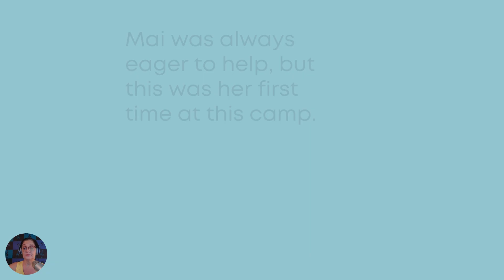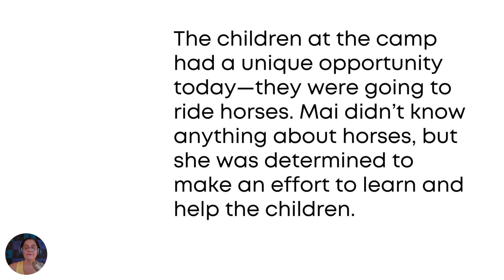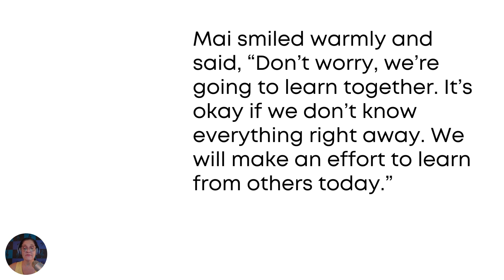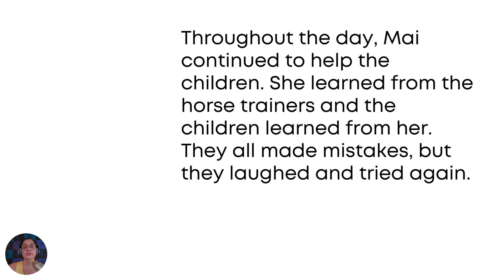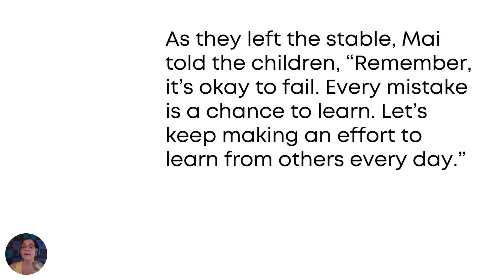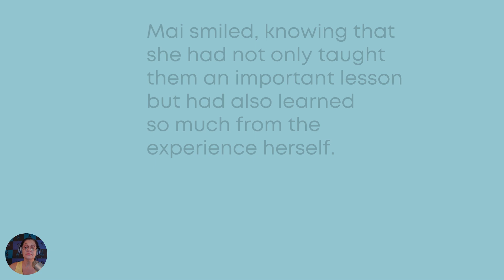We can LEARN from each other! | Read with Me in English | [Podcast Ep 2]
Welcome to our latest educational video where we read aloud an inspiring story designed to help learners of all ages improve their reading skills and English proficiency! 📚✨

In this video, we read the story of Mai, who volunteers at a special camp for children and learns alongside them as they ride horses for the first time. Despite her initial nervousness, Mai embraces the opportunity to learn and grow, sharing valuable lessons with the children about perseverance and learning from one another. 🐴💪

As you listen to the story, follow along with the text displayed on the screen. This interactive approach helps viewers not only to improve their reading skills but also to learn English in a fun and engaging way. Whether you're a beginner or looking to refine your English, this video is perfect for you!

🔹 Key Points Covered:

Overcoming nervousness and learning new skills
Encouraging teamwork and learning from others
Embracing mistakes as opportunities for growth
A meaningful Japanese proverb: "Fall down seven times, get up eight"

We hope this story inspires you to keep learning and growing every day. Share your thoughts and experiences in the comments below—let’s learn from each other!